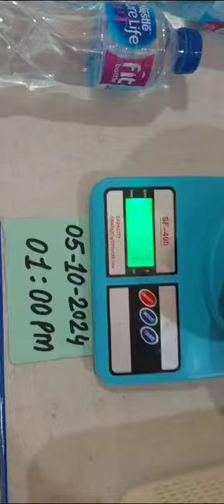10 inch big black scorpion avalible in pak